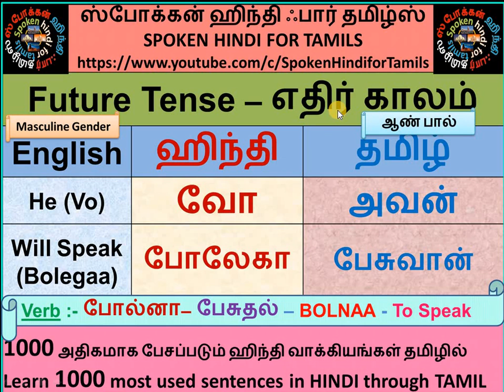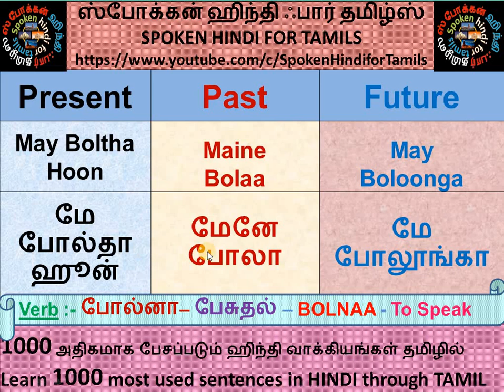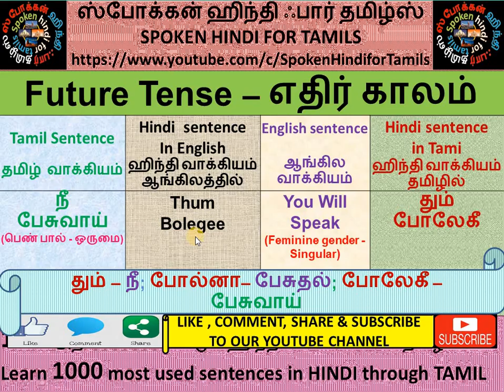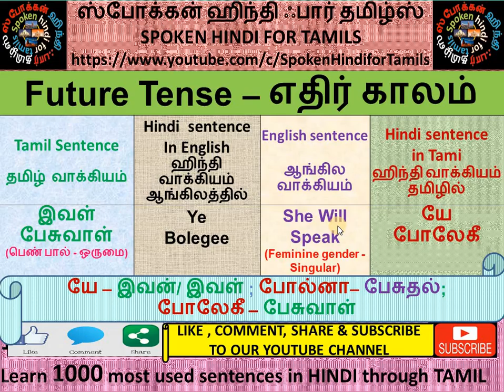Spoken Hindi Through Tamil Part 154-1000 most spoken sentences Episode132 by Spoken Hindi for Tamils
வணக்கம் நண்பர்களே,
இந்த சேனல் ஹிந்தி பேச கற்றுக்கொள்ள விரும்பும் உலகெங்கிலும் உள்ள தமிழர்களுக்காக உருவாக்கப் பட்டுள்ளது.
நீங்கள் மற்ற சேனல்களில் ஹிந்தி கற்றுக்கொள்ள ஹிந்தி எழுத்துக்கள் தெறிந்து இருக்க வேண்டும், ஆனால் நம் சேனலின்  தனித்துவம் என்னவென்றால், தமிழ் மற்றும் ஆங்கில எழுத்துக்கள் மூலமாகவே ஹிந்தி பேசுவதற்கு மிகவும் எளிதாக கற்றுக் கொள்ளலாம்..
நம்முடைய சேனலில் நான்கு பிரிவுகள் உள்ளன, உங்களுக்கு எந்த பிரிவு மிகவும் பிடித்திருக்கிறது என்று கருத்து கூறவும்.

Hi Friend's,
I welcome you all to our YouTUbe Channel “SPOKENHINDIFOR TAMILS”.
The specialty of this channel is that, there is no need to know / Learn Hindi alphabets. Knowing only Tamil & English alphabets will be good enough.
We have below 4 playlists on our channel to suit viewers varying interests.
1. 1000 Most spoken Hindi sentences -
2. Numbers in Hindi
3. Hindi words learning through Tamil
4. Food related items name in Hindi.
Please go through our all playlist and let me know which playlist you lie the most out of above.
Your valuable comments and suggestions are also most welcome for improving our channels content